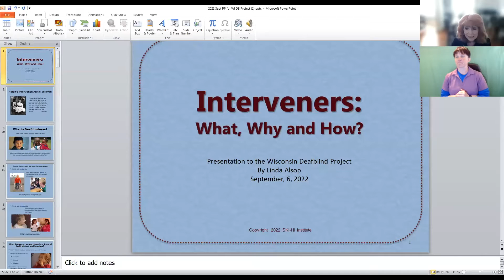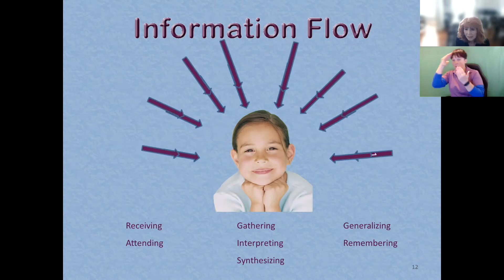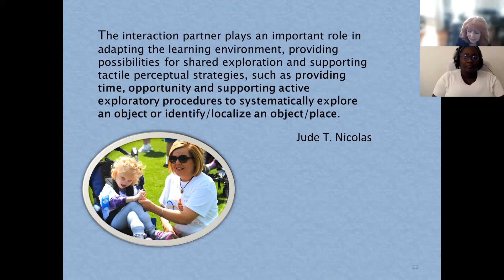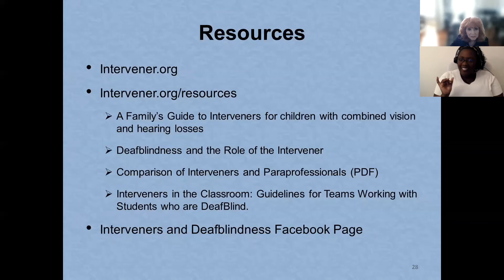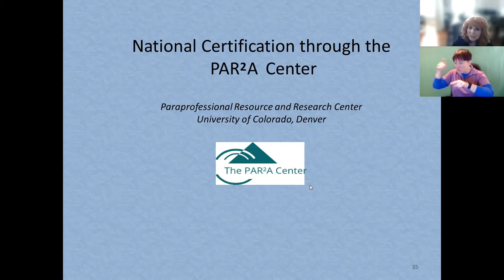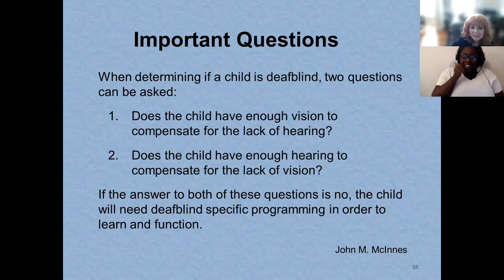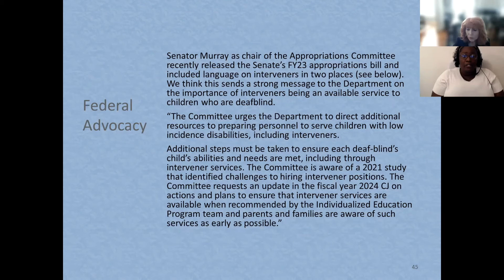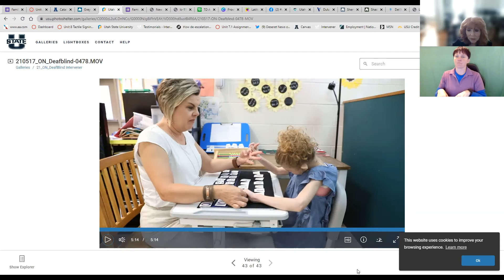Interveners 101 with Linda Alsop